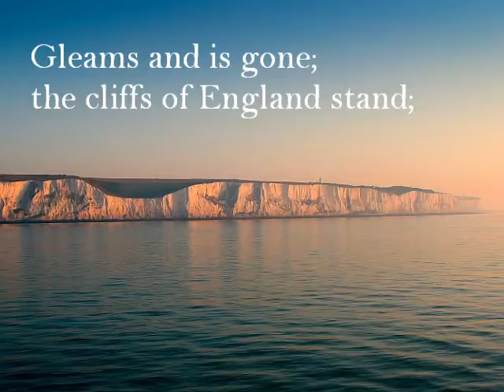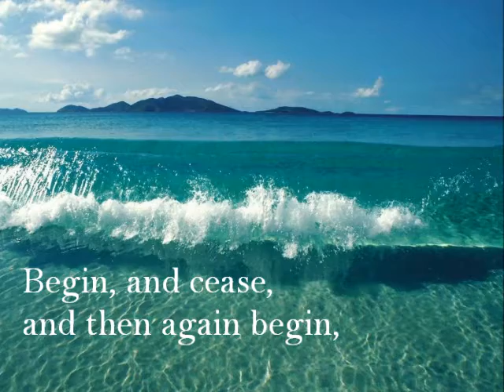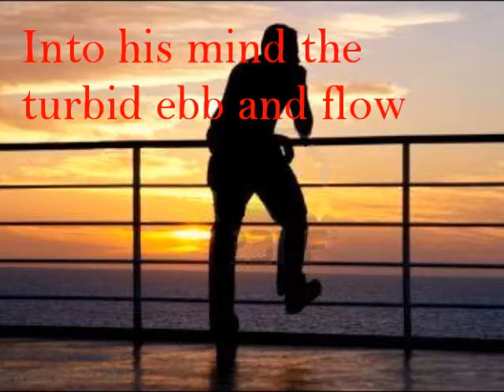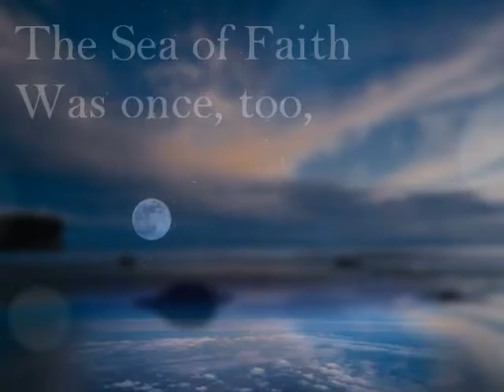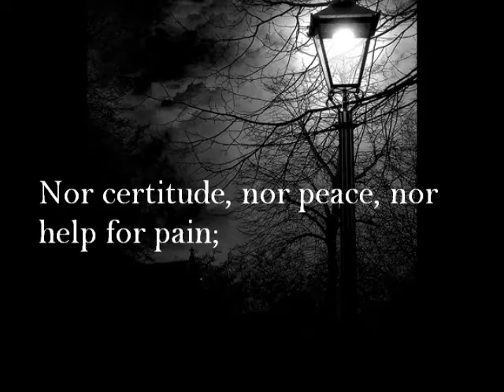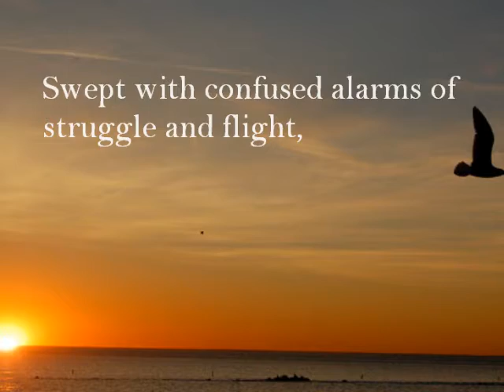Dover Beach by Matthew Arnold